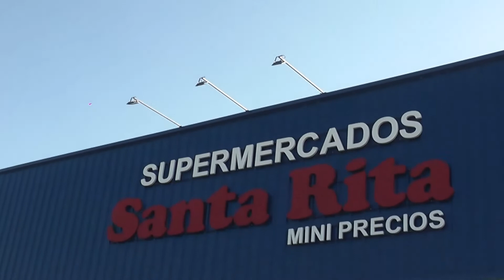Naineck Parte 3° "94 Aniversario"